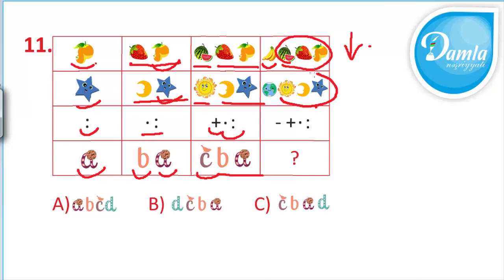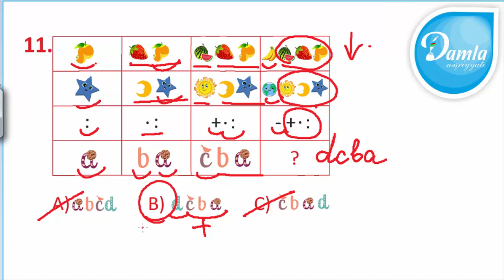Məntiq- Beyin Gimnastikası 3-cü sinif– Səh. 23 - Sual 11